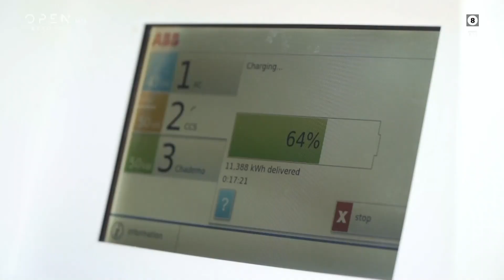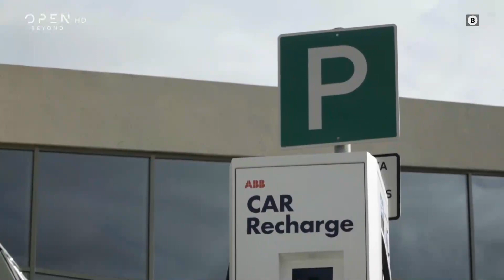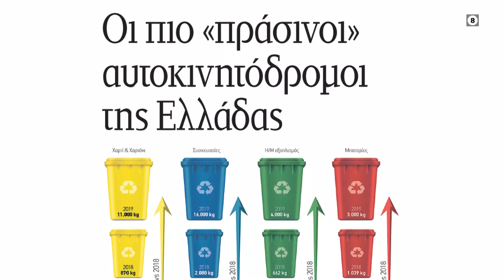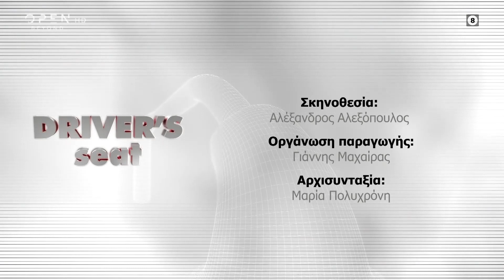Driver’s seat | Επεισόδιο 23, Σταθμοί φόρτισης ηλεκτρικών οχημάτων | OPEN TV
Με την ηλεκτροκίνηση να αναπτύσσεται με ραγδαίους ρυθμούς οι σταθμοί φόρτισης ηλεκτρικών οχημάτων όλο και αυξάνονται στο εθνικό δίκτυο.